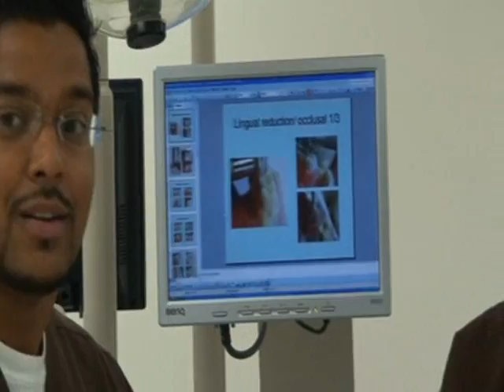The Rewards of a Career in Allied Dentistry - ADEA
Senior Howard Univeristy allied dental health students talk about the rewards of a career in allied dental health.